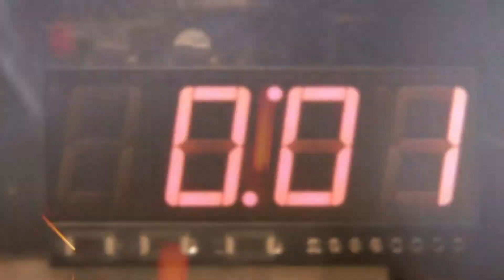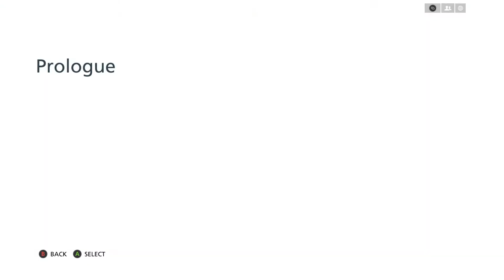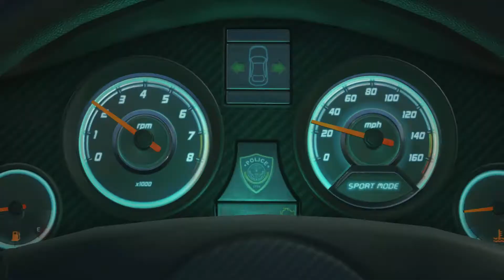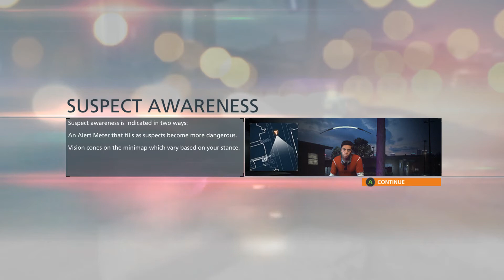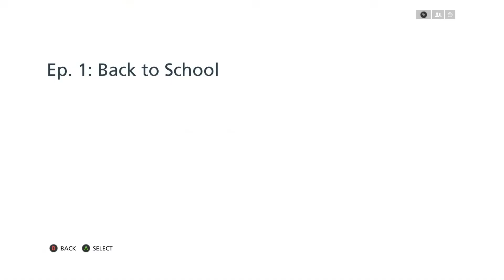BF Hardline[Episode1 Part1]+Prologue "Back to school" Walkthrough/gameplay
My Name Is Twidd1e
 is available on Xbox One, Xbox 360, PS4, PS3 and PC

Get a piece of the action in Battlefield Hardline, a fresh, new take on Battlefield that allows you to live out your cops and criminal fantasy. Combining an emotionally-driven single player story inspired by popular TV crime dramas, and an all-out-war multiplayer on the streets of Los Angeles and Miami, Hardline delivers the most complete FPS on the market.

FEATURES:
Cops & Criminals Meet in a World Full of Crime - Lead your crew as detective Nick Mendoza in an episodic crime drama single player Campaign or as cops and criminals in intense high-speed Battlefield multiplayer. You're on one side of the law or the other -time to hit the streets.

Seize and Detain - More money, more problems. Take control using new tactics to gather intel, obtain warrants and takedown with non-lethal force to make his arrests. Secure the cash in a thrilling new battlefield playground.

The Fastest Battlefield Ever - Fulfill your need for speed in thrilling new action packed modes that make for intense and fluid gameplay. Hop in new powerful muscle cars, sleek bikes or even give your whole crew a lift in transport or armored trucks.

New Gadgets, New Strategies - New maps and gadgets change the way you play. Use grappling hooks and ziplines to scale city buildings and zip across the city with the cash. No matter the strategy, teamwork will be essential to running the turf war.